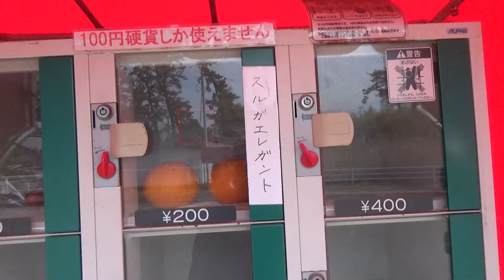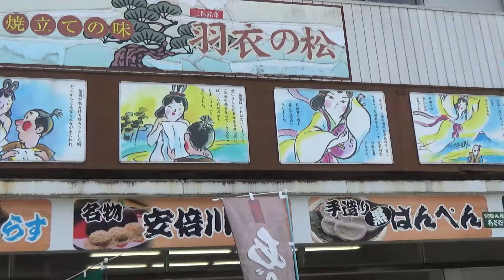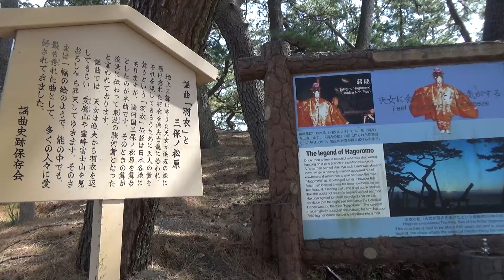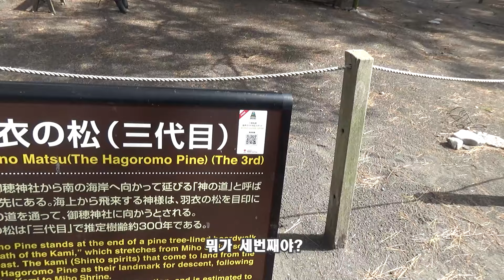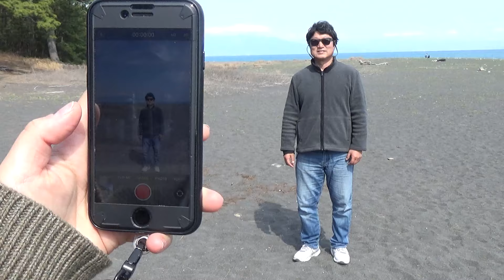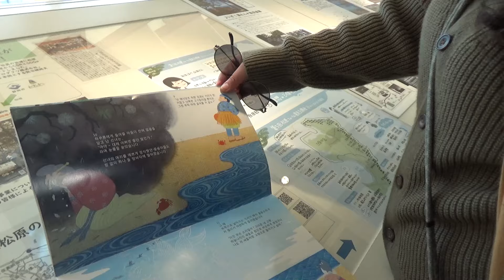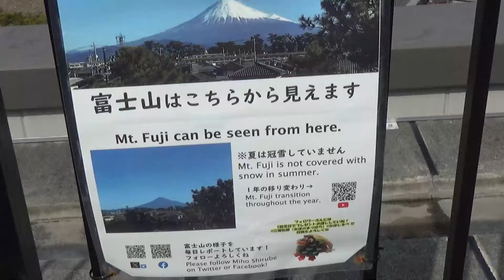듣보잡인 이곳, 일본아내가 우겨서 와봤더니? 후지산과 아름다운 해변을 동시에 감상 할 수 있는 시즈오카현 미호노 마츠바라. 한일부부 차박 일본일주 이야기!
오늘 영상은 일본에서 후지산과 아름다운 해변을 동시에 볼 수 있는 몇 안되는 관광 명소인 시즈오카현 미호노 마츠바라를 갔던 영상입니다.
미호노 마츠바라는 한국인 아네 외국에는 거의 알려지지 않은 곳이지만 일본 내에서는 상당히 지명도가 있는 관광 명소입니다.

일본일주를 180일 이상의 장기로 그것도 차박캠핑으로 하는 상황이라 모든 코스와 루트를 신중하게 선택하고 있는데 아내가 일본인이다 보니 저 보다는 코스를 짜는데 많은 기여를 하고 있습니다. 솔직히 대부분 아내의 의견에 따라 여행을 하고 있는데 미호노 마츠바라는 제겐 너무나 생소한 곳이어서 반대를 했지만 아내가 우겨서 가게 되었는데 정말 아내 말 듣기를 잘했다는 생각이 들 정도로 아름다운 곳이었습니다.
듣보잡이었던 이 곳이 많이 기억에 남을 것 같네요.
세계 문화유산에 등록된 곳이기도 한 미호노 마츠바라 영상 즐감해 주세요.

개인 이메일)
개인적으로 소통을 원하시는 분들은 메일로 간단한 자기 소개와 소통을 하시고 싶은 이유를 알려 주시면 확인하고 연락 드리겠습니다. 카톡이나 라인 아이디도 함께 보내 주세요.